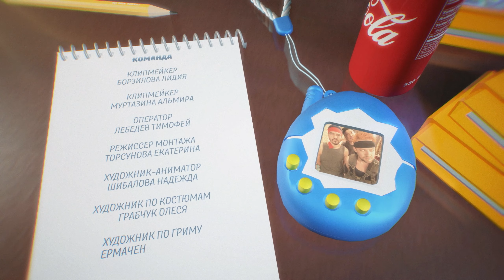Командные соревнования 2021 (МУЗЫКА). Jukebox Trio – Покорми кота